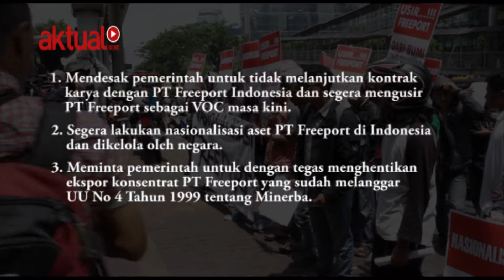Pemerintah Didesak Nasionalisasi Aset Freeport di Indonesia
Sejumlah aktivis yang mengatasnamakn Solidaritas untuk Pergerakan Aktivis Indonesia (Suropati)  turun ke jalan untuk menyampaikan aspirasinya di halaman kantor pusat PT Freeport Indonesia, Jalan Rasuna Said, Kuningan, Jakarta Selatan, Kamis, 26 November 2015.

Beberapa tuntutan yang disampaikan demonstran, diantaranya adalah, Mendesak pemerintah untuk tidak melanjutkan kontrak karya PT Freeport dan segera mengusir Pt Freeport sebagai VOC masa kini serta meminta pemerintah untuk segera melakukan nasionalisasi aset PT Freeport di Indonesia untuk dikelola oleh bangsa kita sendiri.

(Laporan: Warnoto)